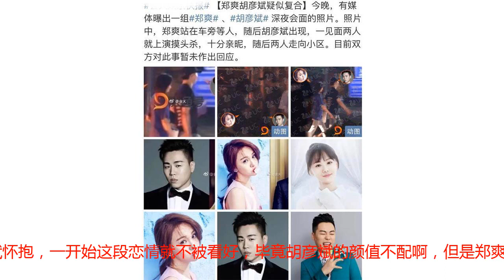胡彦斌公开强拒郑爽：人生最后一次见面！网友：昨晚刚摸头复合了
人生多艰，所以娱乐至死。娱乐圈一直以来就是纷争不断，各种绯闻横飞。作为吃瓜群众，娱乐圈给我们贡献了大量话题，有些事真是看得我们脑洞大开，比如说：曾经被视为娱乐圈内的金童玉女、郎才女貌的胡彦斌和郑爽，分分合合翻云覆雨，在前一天深夜刚上演暧昧摸头杀，第二天胡彦斌竟然就公开宣布决裂！    前天刚有媒体爆出了一组郑爽和胡彦斌深夜会面的照片，胡彦斌对郑爽使出了摸头杀，两人十分亲昵，一同走向了小区，疑似复合。话说，一开始，郑爽甩了霸道总裁张翰，转投音乐才子胡彦斌怀抱，一开始这段恋情就不被看好，毕竟胡彦斌的颜值不配啊，但是郑爽却是真真切切地爱着胡彦斌，还把他写进了自己的书《郑爽的书》中。    胡彦斌虽然被称为“花花公子”，但是出道多年，绯闻其实不多，或许是隐藏得太好，真正被他承认的恋情也就那么一两段。但就在大家期待胡彦斌和郑爽复合的时候，今天胡彦斌在微博、今日头条等媒体上直接发声和郑爽彻底决裂：人生最后一次见面！ 这样小肚鸡肠的幼稚行为，惹得网友都笑尿了！    本来分开了这么久，两人各自安好，但可能是妈妈逼婚吧，郑爽不得不使出大绝招，跑到胡彦斌楼下站1个小时求复合。没想到，胡彦斌可能是感受到压